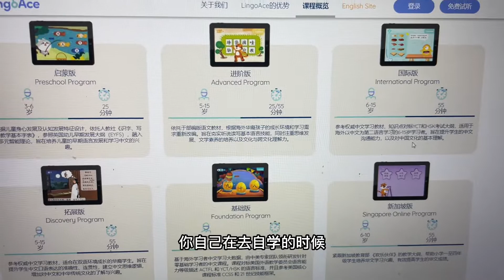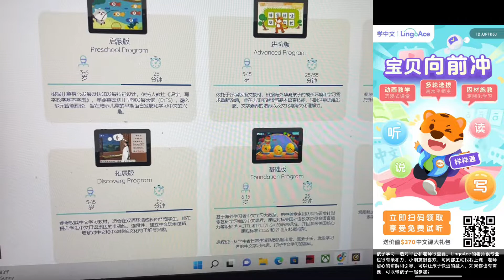孩子学校已经有双语班了我又给他们报名了线上学中文LingoAce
我的拍摄相机(亚马逊下单链接） Uber送外卖软件注册链接：
我拍摄器材购买链接：